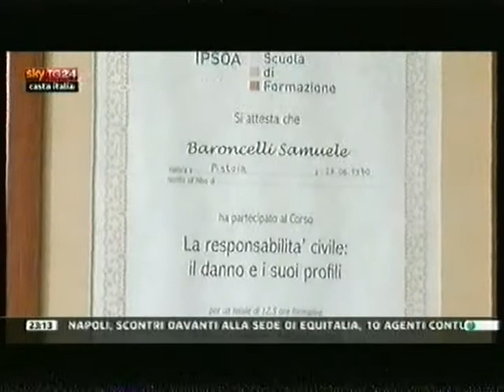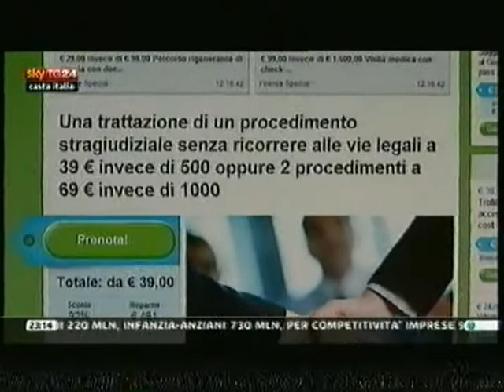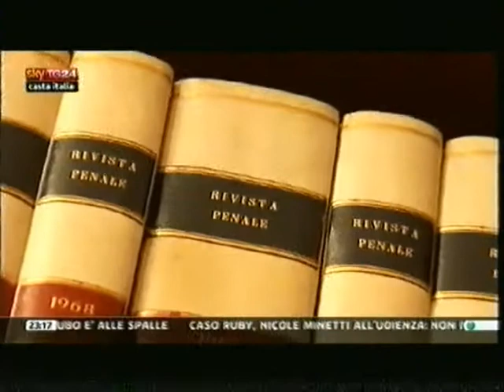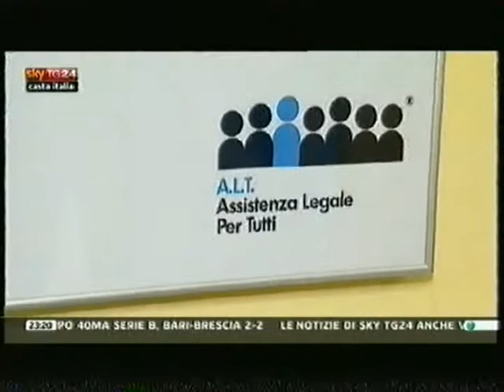Groupon - SKY Tg24 - 11 maggio 2012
Servizio dedicato agli ordini professionali e degli avvocati e le offerte online. Intervista a Boris Hageney negli uffici di Groupon Italia